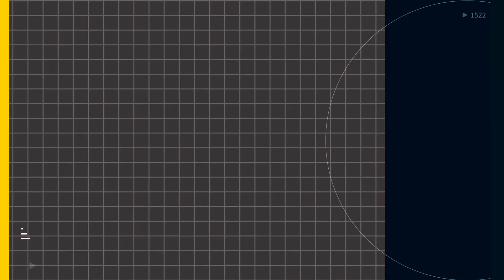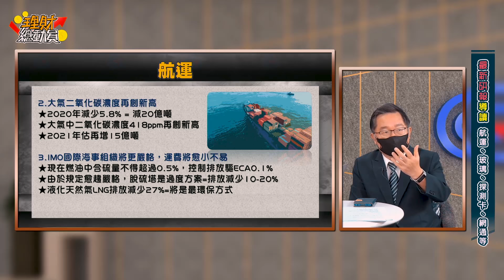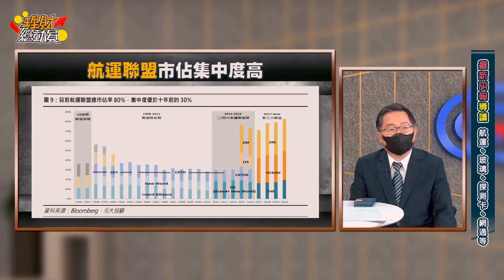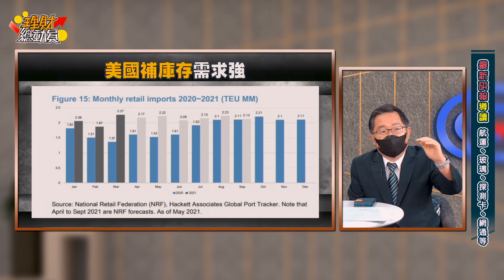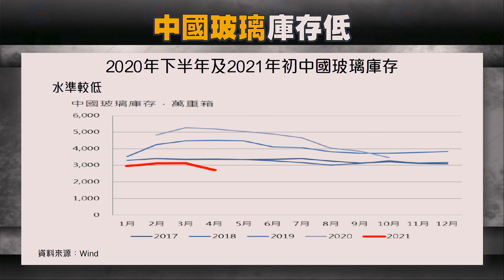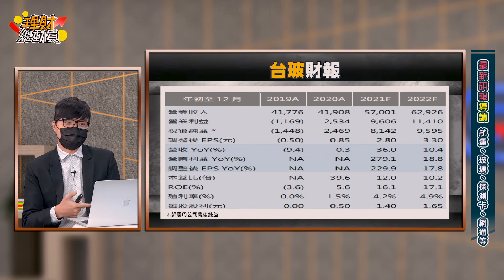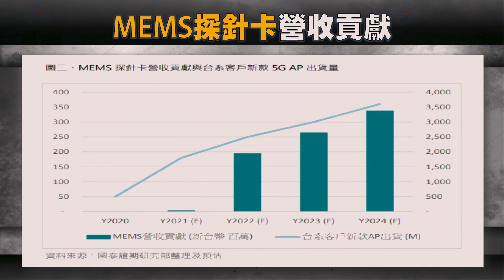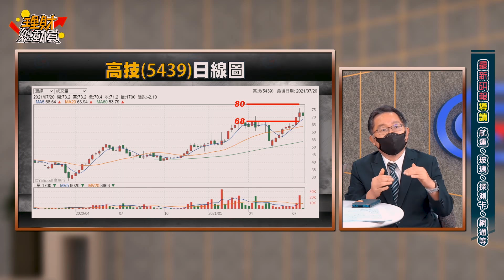【理財總動員】ep43 長榮、陽明、萬海水手要棄船？ 一個價位不破！股價隨時再攻！最新研報導讀 航運、玻璃、探測卡、網通等｜謝孟哲｜連乾文｜GMoney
👉長榮出關沒有同聲慶賀的PARTY?
慘的是貨櫃三雄股價再度跳水趴地!
長榮、陽明、萬海月線全失守
水手必需要棄船了嗎?
國泰開第一槍降評陽明
但預估今年EPS還有44元
怎操作呢?
留心一個價位不破
股價隨時重新再反攻
👉傳產還有一個玻璃期貨飆飛天
台玻股價才起漲
👉全球拼命蓋晶圓廠
MEMS探針卡成主流
旺矽EPS明年增六成
👉高技網通車用營收爆
營收連續創新高
獲利明年增七成

主持 謝孟哲
來賓 連乾文